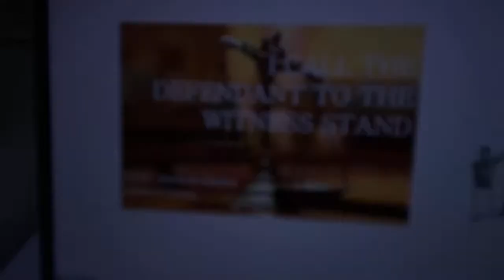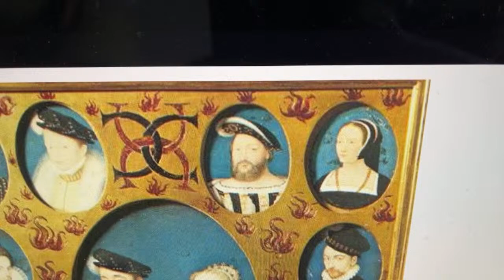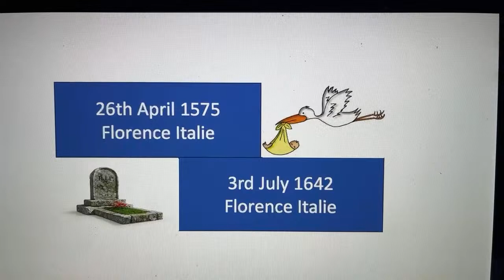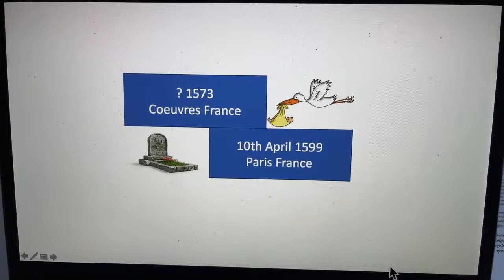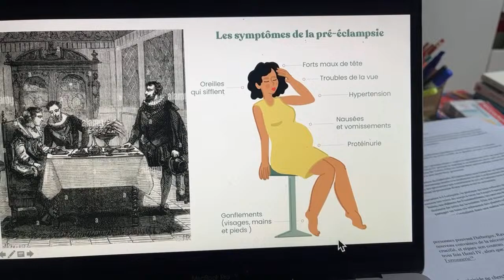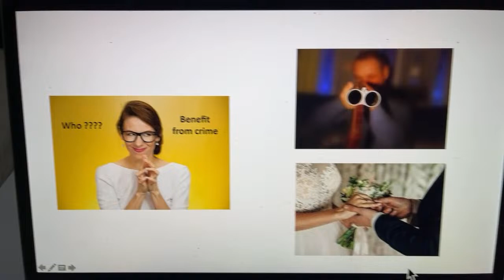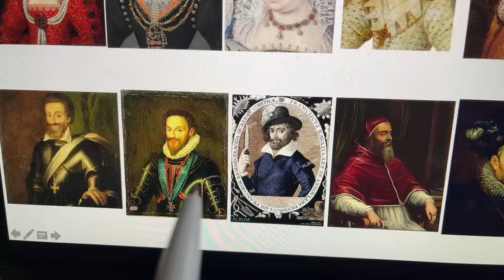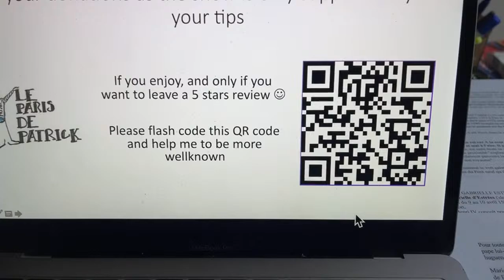Le Paris de Patrick est en direct !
In order to marry the King of France, Marie de Medicis had the King's favourite, Gabrielle d'Estrée, killed.
And after being crowned Queen of France, did she also have her husband, King Henri IV, killed in order to become regent of the kingdom?
For a family with such a sulphurous reputation, it seems possible that Marie's uncle poisoned his brother Marie's father. It's no lie

I suggest you make up your own mind and in the end we will judge Marie guilty or not.